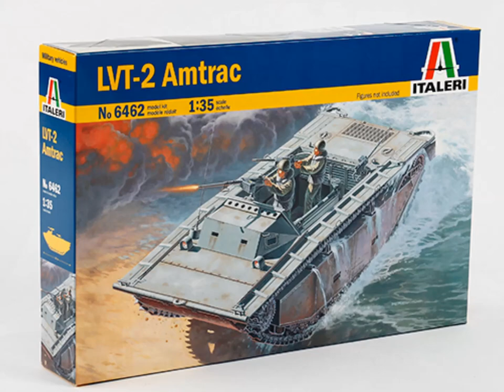LTV-2 Amtrac 1/35 scale model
Italery, only chipping and rust. Waiting for dust & mud
music: Ratchet & Clank 3 (Up Your Arsenal) - Aquatos - Sewer